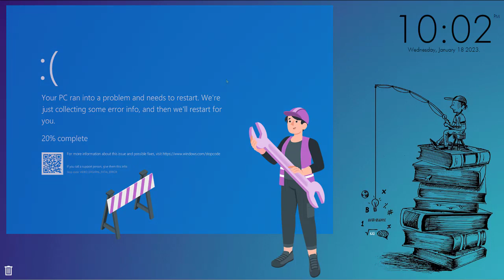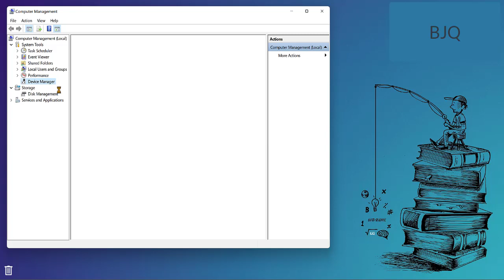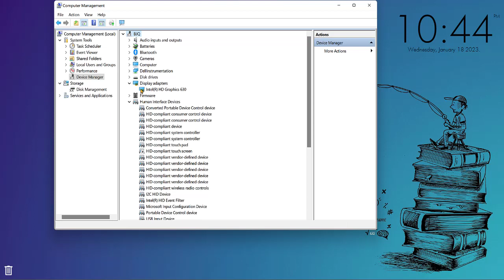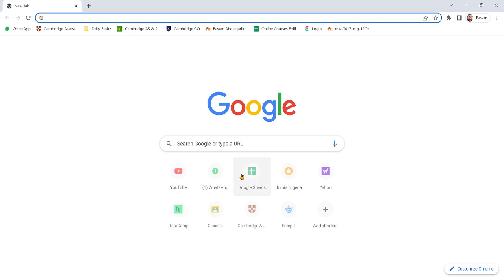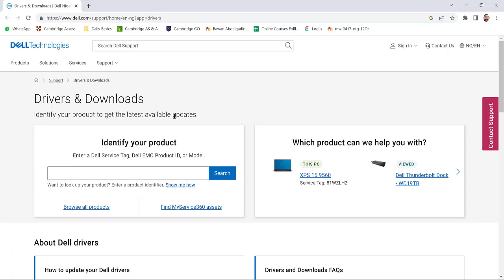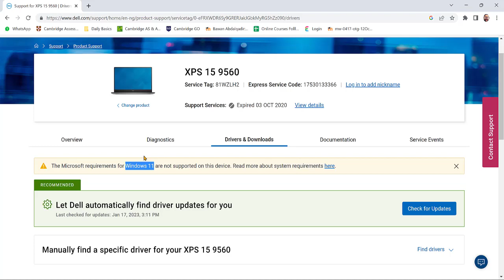How to solve Blue screen error in windows. Error code: VIDEO DXGKRNL FATAL ERROR.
In this video, l will show how to solve the VIDEO DXGKRNL FATAL ERROR problem in windows 11.